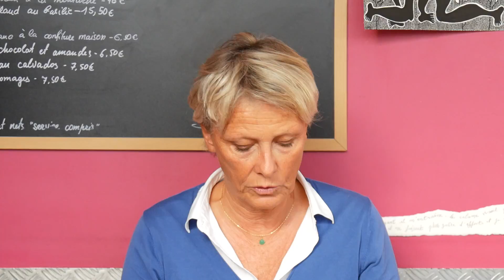L'alimentation santé : le parcours de Virginie Parée, conseillère en nutrition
Virginie Parée, conférencière et coach en nutrition, intervient dans les écoles et les entreprises pour délivrer les grands principes d’une alimentation équilibrée. Elle s’est formée auprès du Dr Michel Lallement et accompagne de manière individuelle des personnes confrontées à des difficultés telles que surpoids, intolérances alimentaires, terrains acides, gestion émotionnelle et nutrition…
Elle a réuni dans tous ses livres, ce qui lui semblait essentiel pour réussir le pari d’une alimentation la plus saine et équilibrée possible, adaptée à chacun selon ses besoins.
☀Elle est l'auteur aux Éditions Mosaïque-Santé des 4 livres sur l'alimentation santé :
- L'alimentation santé en pratique : conseils pratiques, astuces, recettes et menus
- L'alimentation santé : les recettes !
- Mais pourquoi personne ne nous le dit ? L'alimentation santé des ados
- Bien Manger SANS CUISINER Au resto, au bureau, en voyage ou en pique-nique... faites les bons choix